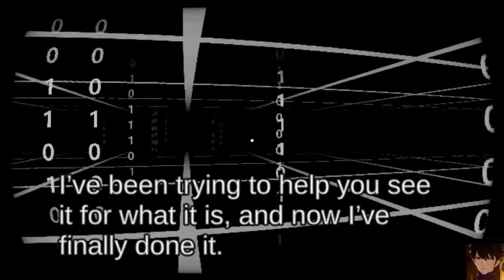3 scary games - Darkbitcold Expert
About me

I've seen Markiplier do it and few other Youtuber. so though i give it a try. hope you enjoy. Let's try and get 200 like my demons. Thank you for the support!

Welcome to the demon let play channel. I hope you enjoy them as much as I have playing them.

About me